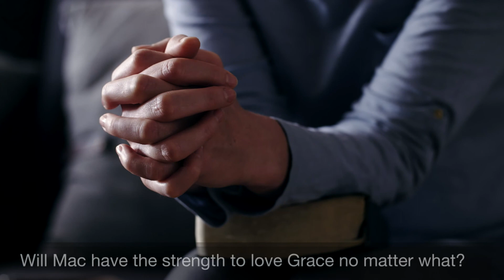Rose Harbor -- Video Book Trailer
Since childhood, Grace Bauer has dreamed of becoming a pilot. When the United States joins the allied forces, Grace ferries large bombers to home front bases.

After a life-threatening illness clips her wings, Grace is forced to return to her Lake Geneva home, and believes God is punishing her for a past secret sin. Bored, Grace joins a bowling league, hoping to make friends.

Widower Mac McAlister keeps busy on his family’s farm, teaching school, and raising his young daughter. He meets Grace at the bowling alley, and learns the family estate, Rose Harbor, was lost during the 1929 stock market crash.

Mac offers to help restore the home, but Grace fears he will discover her past. If Mac learns what she did, he’ll want nothing to do with her, and she can’t imagine life without him.

Can Grace trust God enough to tell Mac the truth?

Will Mac have the strength to love Grace no matter what?

Can her family reclaim their beloved Lake Geneva home?

Discover the answers in Rose Harbor by Pamela S. Meyers, Book Four of the Newport of the West series.

Published by Scrivenings Press, this title is available at Amazon and other booksellers.